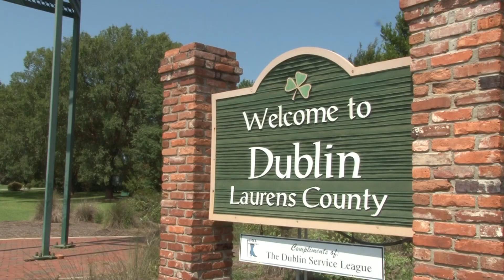Friends start new podcast in Dublin to make people laugh and share positive stories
There's a new podcast out of Dublin! In June, three friends launched "Coffee and Catch Up" to share their stories, and give local guests a platform to share theirs as well.

13WMAZ News is the #1 station for news and weather in the Central Georgia area, serving people in Dublin, Macon, Milledgeville and Warner Robins.